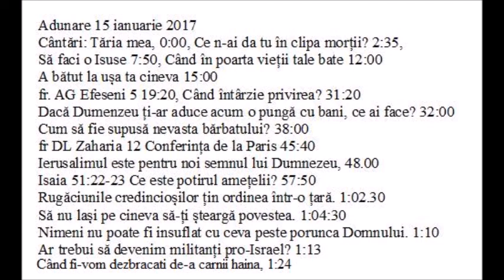Adunare 15 Ianuarie 2017